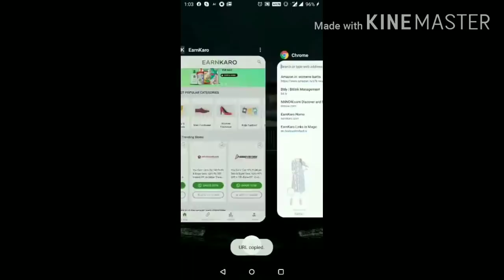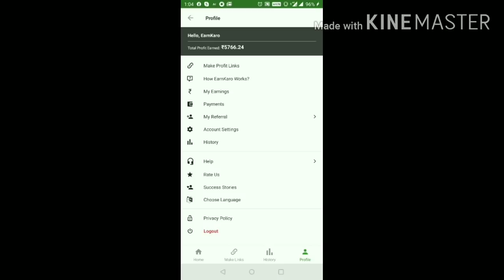🏵Amazon Affordable Designer kurti🏵 Amazon Embroidered kurti 🏵Latest kurti Haul🏵 Preena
🌹Hello everyone 😍

This video is about affordable kurti’s and the best way to earn money online from shopping i.e. additional price drop and money saving on kurti’s, It is a way to work from home and to earn money online. So if you are looking to buy affordable kurti’s and side by side earn money online from home then this video is perfect for you.

With the Internet taking over a large part of our lives, and increase in online shopping, this is the best earning app or savings app you are looking for.
However, you must be careful of the platform that you opt for. While there are numerous best earning app, some of these could end up being scams, hence you have to be careful.
I recommend my favourite best earning app to help you earn cash back on online purchases by buying and reselling. Yes, really! It is fast money making and money saving platform. If you’re looking for best earning app to make extra money, look no further than your smartphone.
I personally earn money from this app and have benefitted each time I do shopping online, which is a lot. It had made my shopping experience better and exciting. Also there are additional offers on the app that make my shopping even more fun and affordable.
It is the best earning app I have ever come across and absolutely easy and I recommend it everyone, if you want to shop, earn and save!
To know about exciting offers